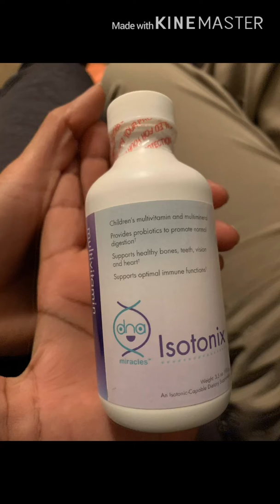Multivatiming Vs. eating 3 BROCCOLI A DAY!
I take multivitamins.
My son takes the kids multivitamin.

Eating 3 pieces of BROCCOLI FROM THE CHINESE STORE IS NOT GOING TO GIVE YOU THE DAILY ESSENTIAL VITAMINS.

please make your health a priority. Trust me I did not know this when I was little so now I know and I want you to start now to take care of your health.

Wait till the end of the video and see how my son passed his swimming lessons. Why he can swim that well?!?  Because I his mother taught him. And I continue to educate him on what is good for him.

Love,

Ms. Rosa 🌹